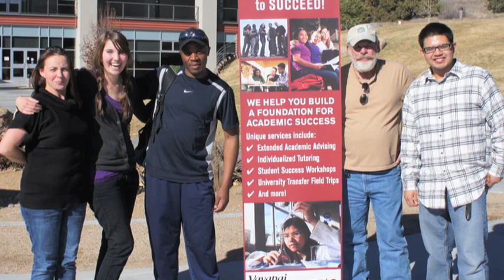Get Personal Mentoring in College - TrioSSS